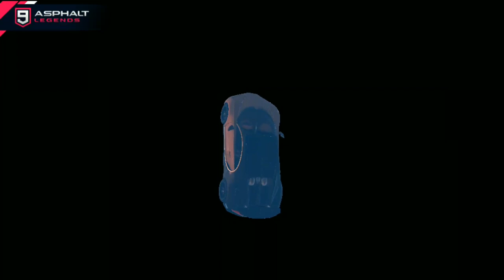Asphalt 9 : Funny Moments & Stunts Compilation #8 !